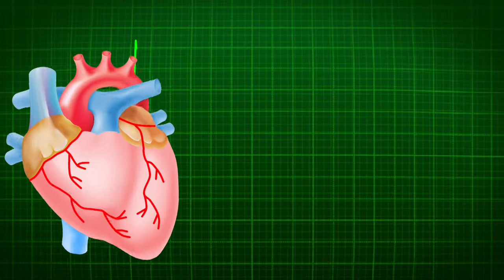#3.Heart beat Animation ||Best heartbeat animation.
Heart beat-Contraction of the muscles of the heart, or a perceived effect of it, such as:

Heart sounds, the noises generated by the beating heart and the resultant flow of blood through it

Pulse, the beat caused by the pumping action of the heart

Heartbeat, contraction visualized on echocardiography

Heartbeat (computing), a periodic signal to indicate normal operation or to synchronize parts of a system

Heartbeat (program), clustering software from Linux-HA project

Heartbeat network, a network of cluster nodes which monitors each node and facilitates communication

a piece of software by Edward Snowden

Heartbeat (1938 film), a French comedy, remade in 1999 as Le schpountz

Heartbeat (1946 film), an American film by Sam Wood, with Ginger Rogers

La Chamade (film) (English title: Heartbeat), a 1968 French film by Alain Cavalier

Heart Beat (film), a 1980 American film about the love triangle between Jack Kerouac, Carolyn Cassady and Neal Cassady

Heart Beats (film), a 2007 Indian Malayalam-language film

Heartbeats (2010 film), a 2010 Canadian French-English film by Xavier Dolan

Heartbeats (2017 film), a 2018 Indian film by Duane Adler

Heartbeat (2010 film), a South Korean film about the illegal trade in human organs

Heartbeat (2012 film), an Austrian short film

Heartbeat (2014 film), a Canadian film

HeartBeat (1988 TV series), a 1988–1989 American medical drama that aired on ABC

Heartbeat (British TV series), a 1992–2010 British police drama

Heartbeat (1993 film), a 1993 NBC TV film

Heartbeat (2016 TV series), a 2016 American medical drama that aired on NBC